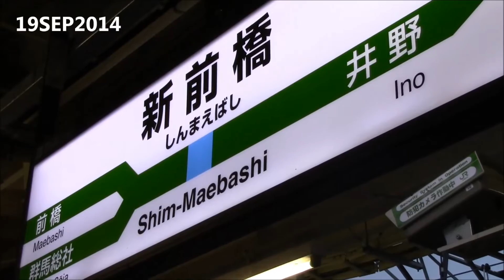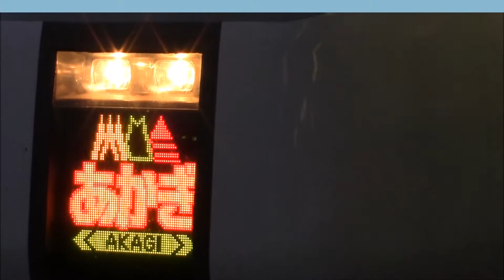特急「あかぎ１０号」 新前橋駅にて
特急「あかぎ１０号」、新前橋駅でのシーンです。